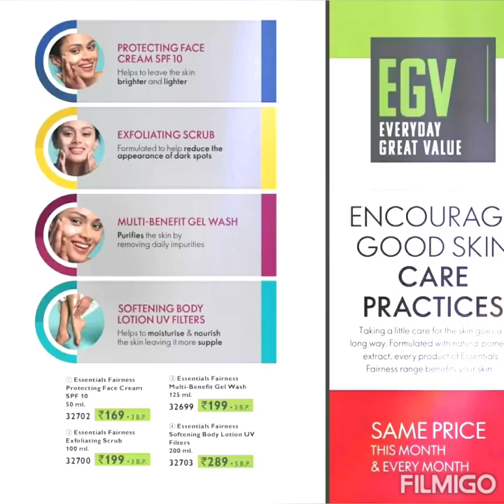oriflame march2020 catalogue.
Exciting offer on many products.
Premium fragrance product n cosmetic wide range available here.